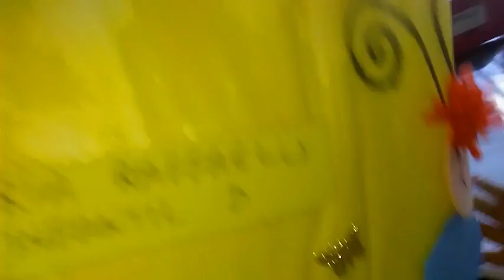Ganhei uma nova vizinha | Acabou Todo o meu tempero